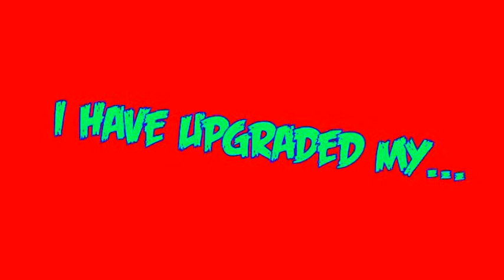Make Your Own Videos Like A Pro!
THIS VIDEO IS MADE WITH THESE SOFTWARES (but i wont give the serial number if you want!)
DVD Architect Studio 5.0
Movie Studio Platinum 12.0
Sound Forge Audio Studio
ACID Music Studio 9.0